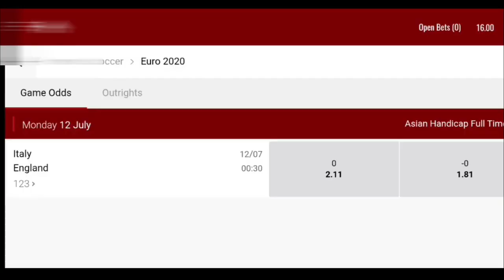Power Rangers Ninja Steel Explained in Malayalam | Gaming Xtrends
But we used Game's Soundtracks to Explain The Story with the better feel to UnderStand. We're Using these soundtracks to teach people!!! with a better experience.If I used any of your music or content that you would like to have released, please contact me and I will remove it within 24 hours of the notice. The DMCA copyright take downs can significantly hurt my channel, as well as start a long process for both parties.